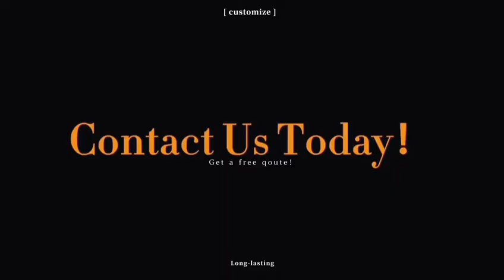Compound Plastic Sleeve Bushings Cylindrical Low Friction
Plastic bushings are made by combining various types of resins with reinforcing fibers as the base material. They are typically manufactured using injection molding machines and are particularly well suited to mass production, low cost and short delivery times - even for custom orders.